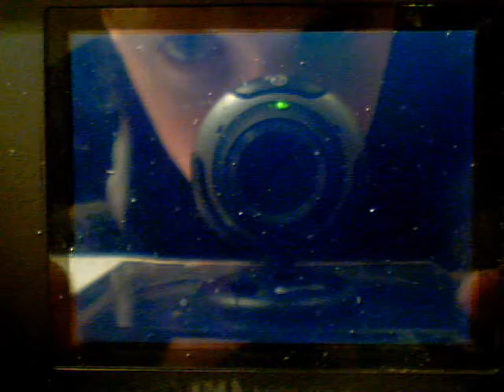Pokemon Platinum Amity Square item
This isn't a chapter vid.